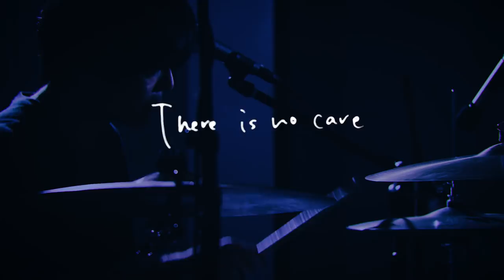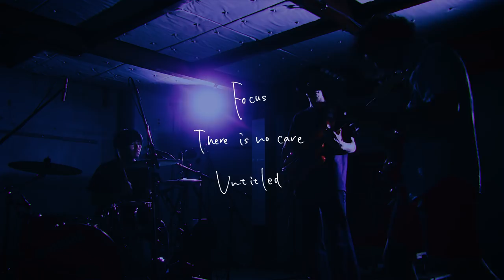THE RATEL / Focus EP / LIVE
00:00 Focus
08:57 There is no care
18:36 Untitled

THE RATEL
2018年3月に結成された、ハードコアマインドなバンド。東京を拠点に活動。

Fl.Cho  池田若菜 / Wakana Ikeda
Fg.Vo   内藤彩 / Aya Naito
Gt        畠山健嗣 / Kenji Hatakeyama
Ba        溝渕匠良 / Narufumi Mizobuchi
Dr        富樫大樹 / Hiroki Togashi

Video Director
Yuta Sekiyama (LAFH)

Camera
Yuta Sekiyama, Tetsuya Yamakawa, Masae Chinen

Hair & Make-up
YUKA (MINT)

Recorded & Mixed
Takashi Kataoka

【Release】

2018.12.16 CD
『Focus EP』

There is no care
ある時間
VAQ
focus

【Release Tour】

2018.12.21 京都 Live House Nano
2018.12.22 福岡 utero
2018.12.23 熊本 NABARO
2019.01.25 下北沢 THREE w/ uri gagarn